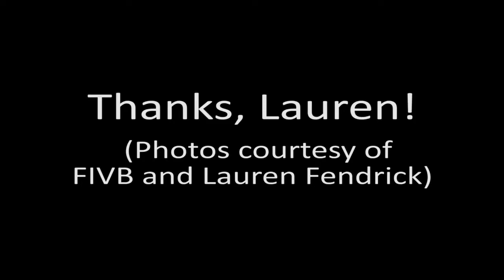Four Minutes with Lauren Fendrick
U.S. beach volleyball player Lauren Fendrick discusses her busy 2013 and what 2014 will bring. For more USA Volleyball videos visit our